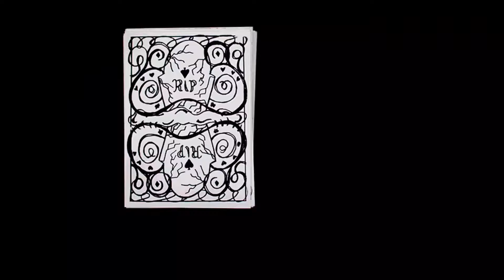“Mercy” Promo video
“Mercy” EP out now! Available to buy online, at shows, and stream.